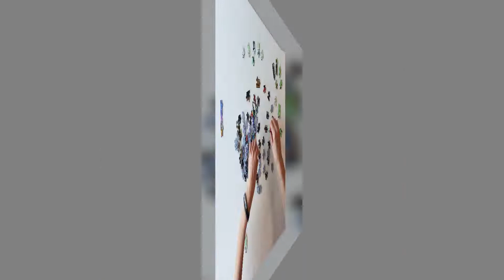Granny Sewing Room Falcon 1000 Pieces Puzzle - Time Lapse Video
Granny Sewing Room  - 1000 pieces Falcon puzzle  Time lapse

So nice and easy to solve. It took me four and a half hours to finish it.

I'm interested what you think, so leave a comment too :)